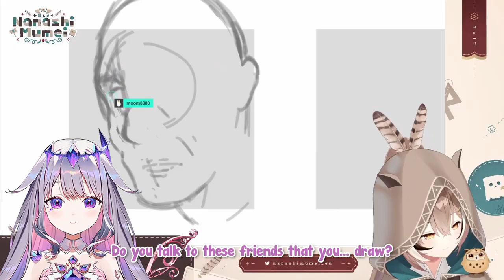[ENG SUB/Hololive] Biboo is concerned about moom's mental health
Credits :
BGM